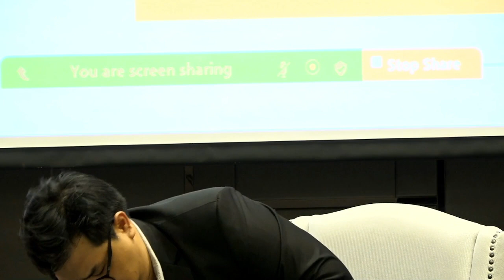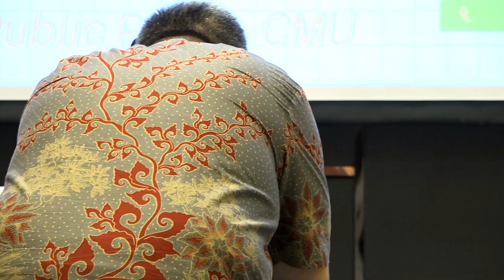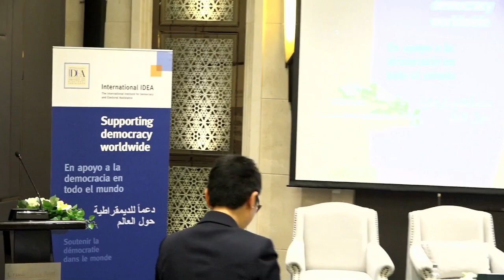Session 3: Digital Campaigning and Political Finance: The Thailand Story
The third session of the seminar ´Political Finance in Thailand´ focused on how online campaigns are taking place in Thailand, and their implications on political finance.

The session comprised of three panelists from diverse backgrounds: Worawut Butmar, Deputy Election Manager, Move Forward Party provided an overview of online campaign strategies used by MFP in recent elections, including the Party´s spending on online campaigning, and the challenges they faced in reporting and disclosure of such spending.  Asst. Prof. Surachanee "Hammerli" Sriyai, Lecturer and Digital Governance Track Lead, Chiang Mai University and Vasin Pongkao, Manager of Social Media Monitoring, Project WeWatch analysed whether regulations in Thailand are ´fit-for-purpose´ to account for current digital trends, transparency of online campaign finance, gaps in regulations, and explored possible steps that can be taken by stakeholders. The session was moderated by Asst. Napisa Waitoolkiat, Dean of Faculty  of Social Sciences at Naresuan University.